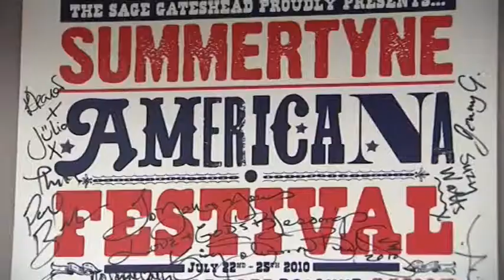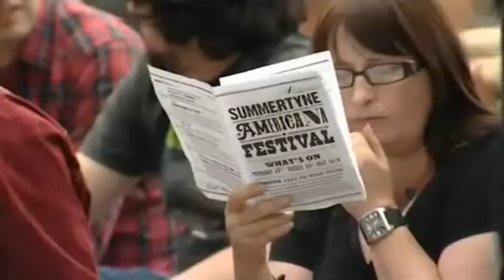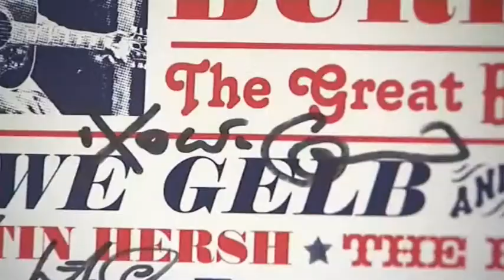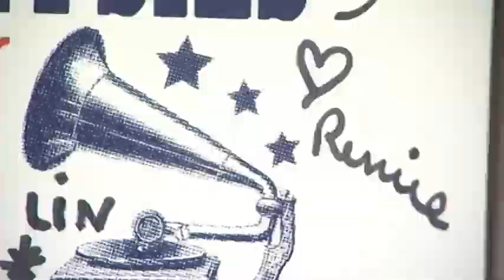The Sage Gateshead_Americana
A film produced to document and celebrate the four day Americana music festival held at The Sage Gateshead. It features performances from well known artists such Solomon Burke, Rosanne Cash and 'alt' country stars such as Howe Gelb, Kirsten Hirsch and Tim Eriksson.